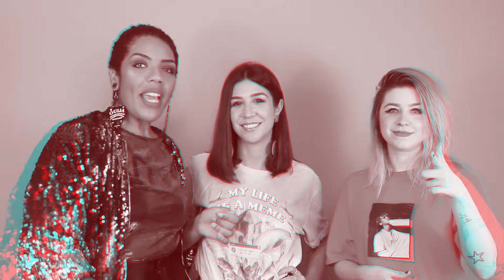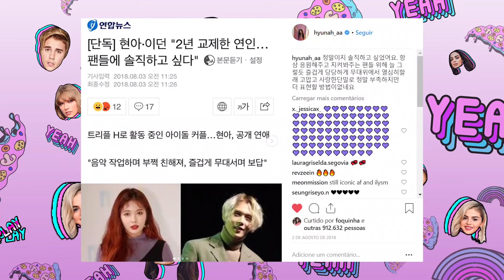K-POP: BIZARRICES DAS STALKERS, NAMORO ENTRE IDOLS, MALDIÇÃO DOS 5 ANOS... | Foquinha FBI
Hoje, FoquinhaFBI recebeu ajuda dessas fadas do K-pop, Erica imenes e Babi Dewet, donas do Kpapo, primeiro podcast original do Spotify! Revelamos 5 fatos que nem todo mundo sabe sobre Kpop! publi Curtiu? Então dá um like aí, parça!

♡ Parceria paga com Spotify